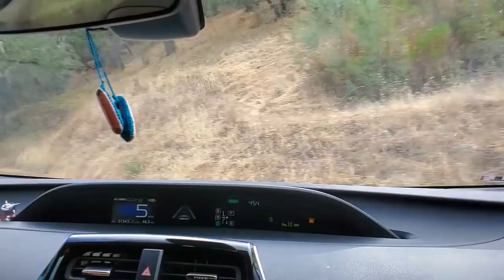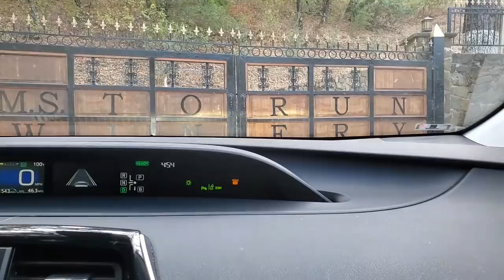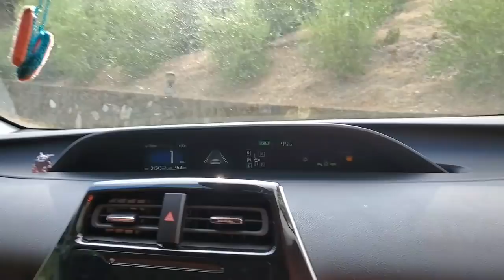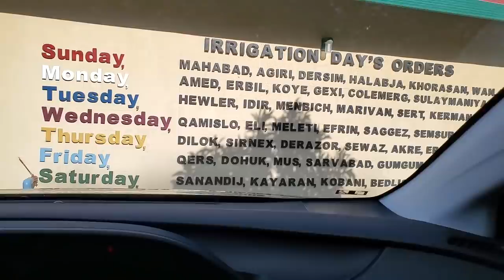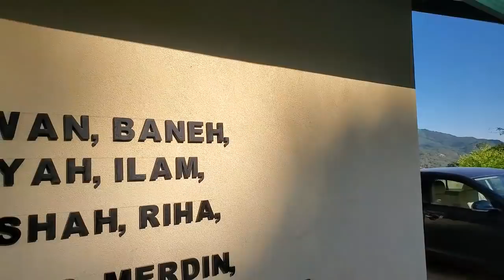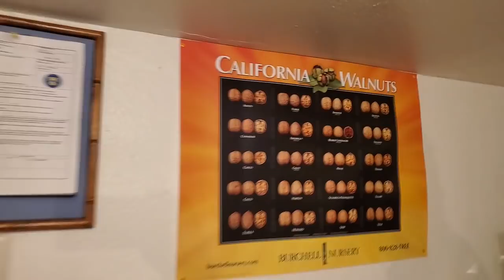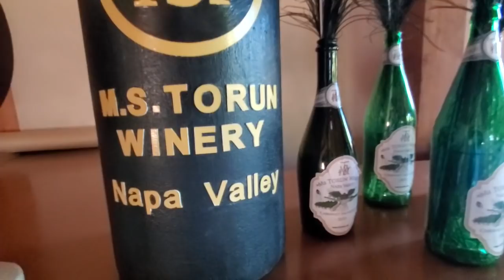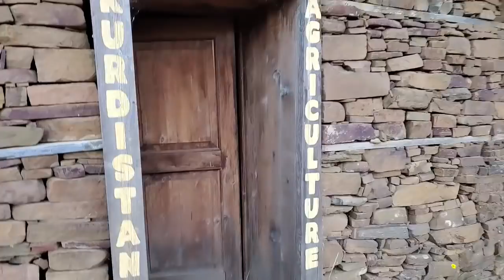Edip Yuksel (E)(T) Torun's Vinery at Little Kurdistan in NAPA Valley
M.S. Torun Winery and Olive Oil
5185 Wragg Canyon Road

While visiting my two sons in San Francisco, Yahya and Matine, we decided to visit M.S. Torun's vinery in NAPA valley. I read articles about this ambitious Kurdish entrepreneur and wanted to see his vinery. I was impressed by his work ethic and commitment to the peaceful Kurdish struggle for human rights, freedom and democracy.